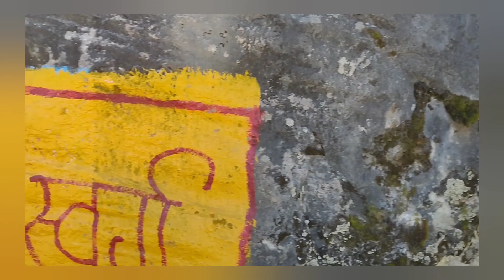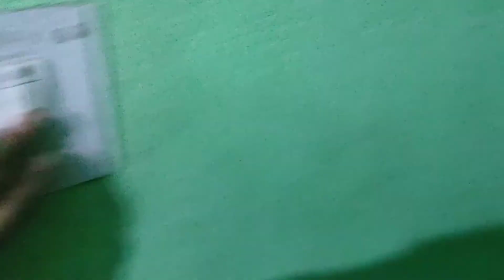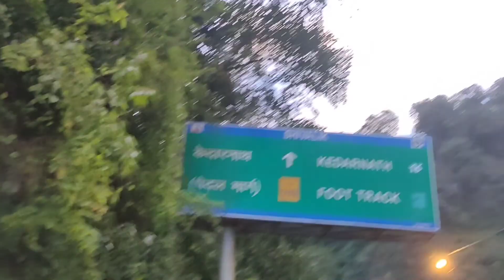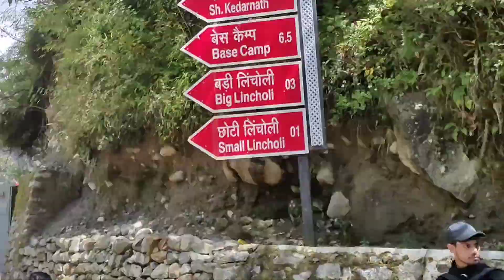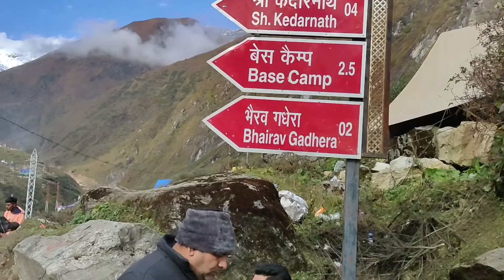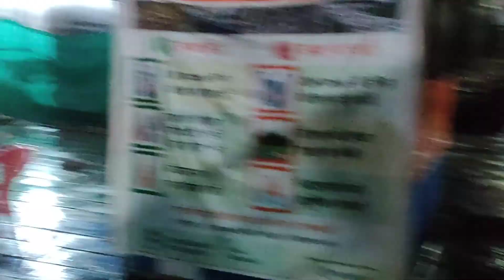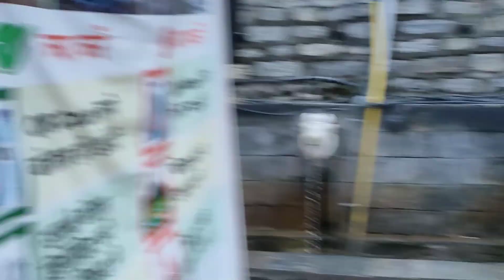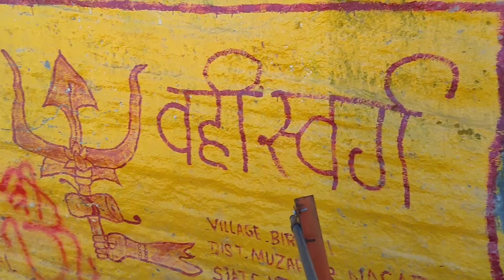kedarnath vlog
hey guys i made this vlog of in kedarnath me and my friends went there and badrinath hope you all like this vlog .
kedarntah vlog